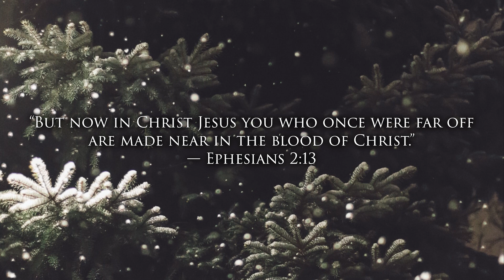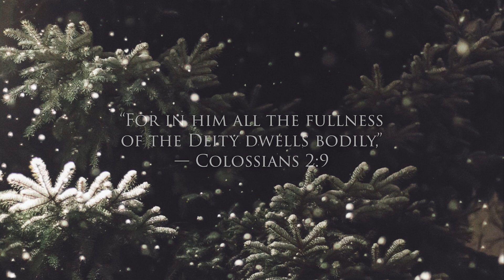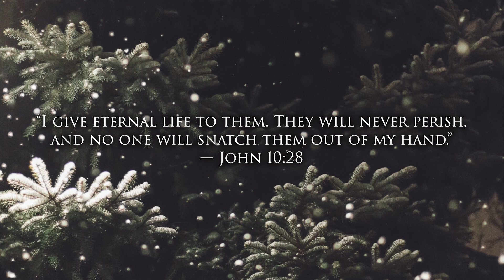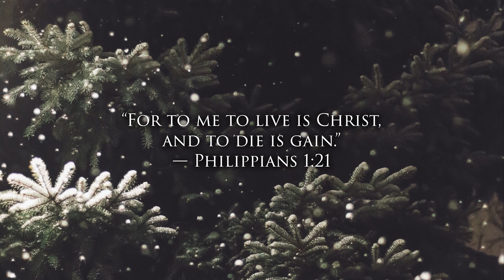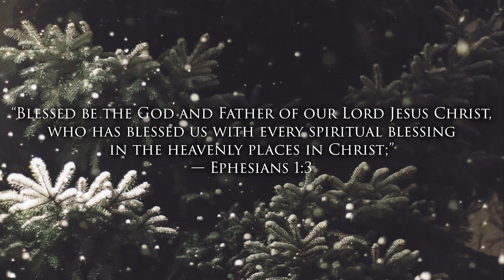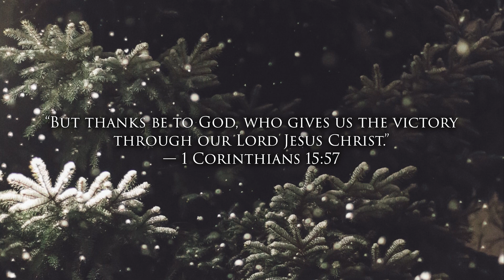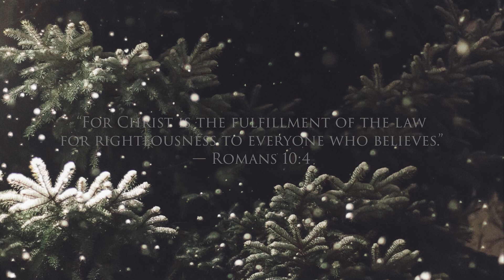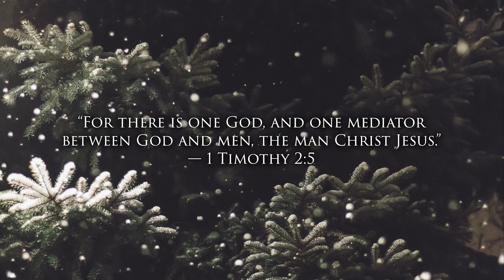Jesu, Joy of Man's Desiring - Bach | Piano Instrumental | Scriptures | Peace, Hope, Rest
Piano Cover of "Jesu, Joy of Man's Desiring" by J. S. Bach.

"But to those who are called, both Jews and Greeks, Christ the power of God and the wisdom of God."
— ‭‭1 Corinthians 1:24

Daily Living Worship is founded on Romans 12:1-2

I appeal to you therefore, brothers, by the mercies of God, to present your bodies as a living sacrifice, holy and acceptable to God, which is your spiritual worship. Do not be conformed to this world, but be transformed by the renewal of your mind, that by testing you may discern what is the will of God, what is good and acceptable and perfect.